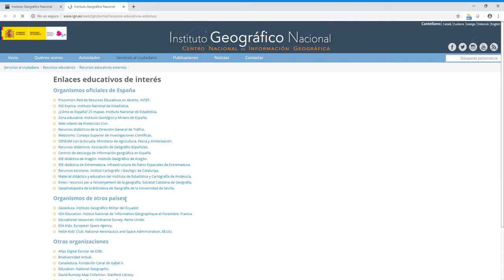Instituto Geográfico Nacional – Ayuda Educa IGN 14: Otros recursos educativos de geografía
Se incluye un apartado en la parte inferior de Educa IGN que lleva a un listado de enlaces educativos de interés de otras instituciones y organizaciones cartográficas tanto a nivel estatal como de comunidades autónomas e incluso de otros países.